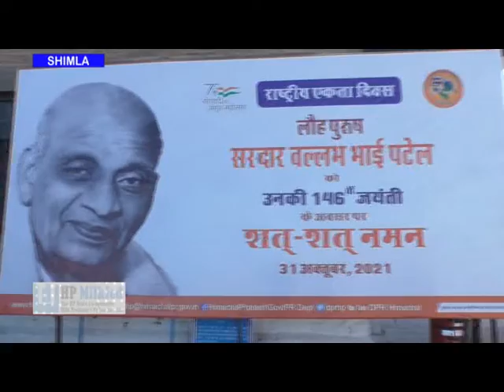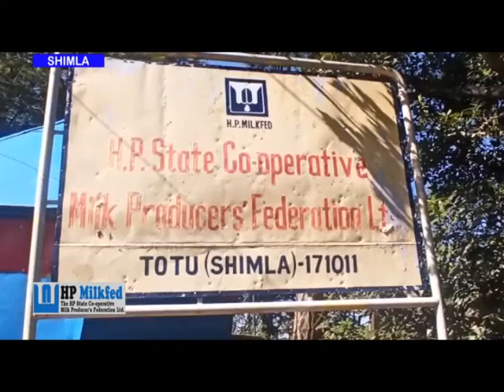न्यूज़ बुलेटिन 31 अक्तूबर 2021